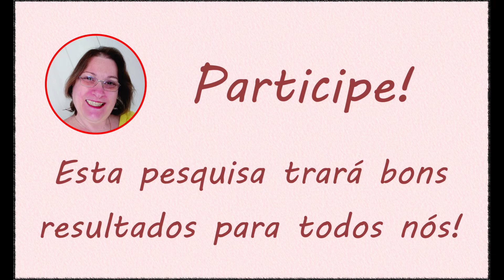Pesquisa Arte aos 4 Ventos - Começando a contar as novidades!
Link para responder a pesquisa
Cursos de Crochê do Canal Arte aos 4 Ventos!
Clique neste link e conheça os cursos disponíveis e exclusivos na Udemy!
Ateliê Linepaper
Contatos:

Participe!
Respondendo este questionário você me ajudará a conhecer melhor em que grupo de crochê você se encontra!

Se possível, me ajude a divulgar para os amigos e pessoas que precisam aprender uma arte que é tão maravilhosa como o crochê!

O crochê fica muito mais prazeroso de executar quando a gente encontra o que precisa !
Divulgue para suas amigas!

Obrigada por sua participação!
Abs
Graça Gouvêa